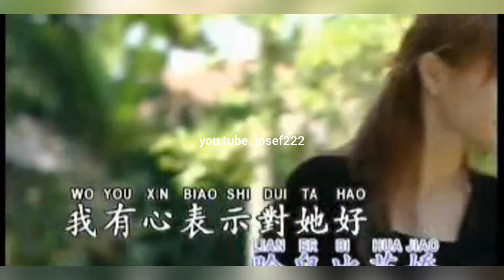qi miao de yi hui#karaoke#male